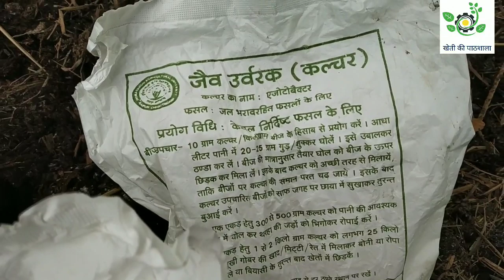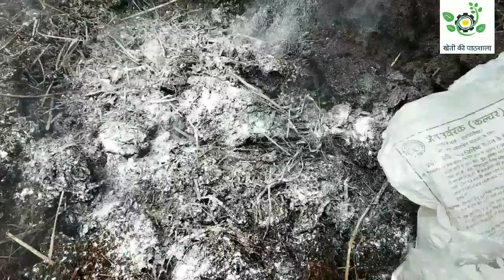जैविक कल्चर(एजोटोबैक्टर,psb, kmb, ट्राइकोडर्मा)को ऐसे करें Multiply घर मे।